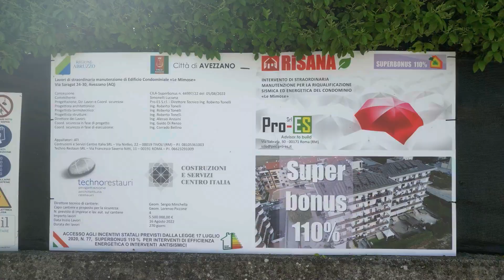Costruzioni e Servizi Centro Italia - edificio residenziale